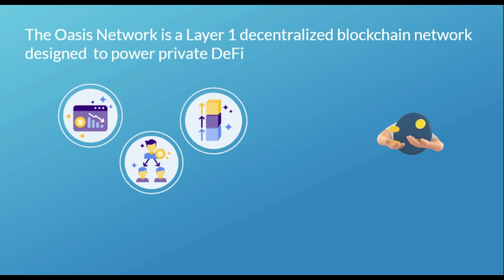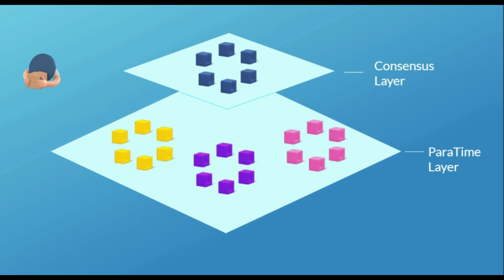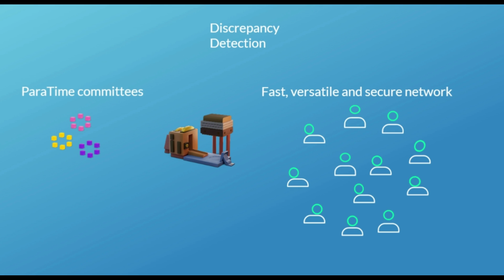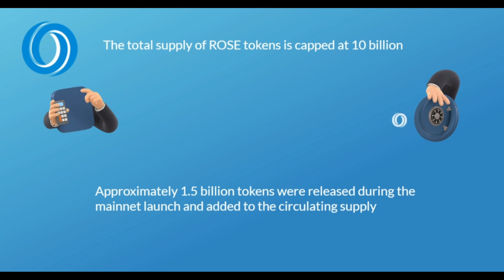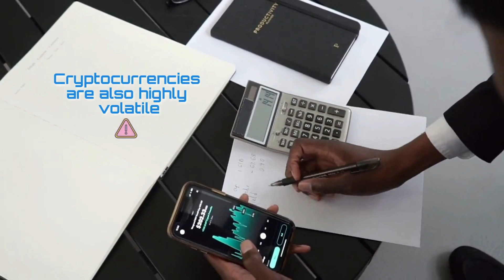What is Oasis Network - ROSE Explained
Data Security is no longer a luxury, most of our private and sensitive information is stored and transmitted online.

It’s important to be aware of this fact when evaluating whether the blockchain you’ve chosen will have the security system you require.

Today we will investigate a network which is designed to be uniquely scalable, and support the next generation of blockchain applications.

   The Oasis Network is a Layer 1 decentralized blockchain network designed  to power private DeFi, revolutionizing Open Finance and expanding it beyond traders and early adopters to a mass market by Separates consensus and execution into two layers, the Consensus Layer and The ParaTime Layer, for better scalability and increased versatility.

Beyond these features it creates a new type of digital asset which is called, Tokenized Data, that can enable users to take control of the data they generate and earn rewards for staking it with applications.